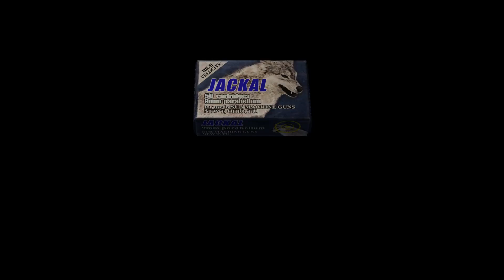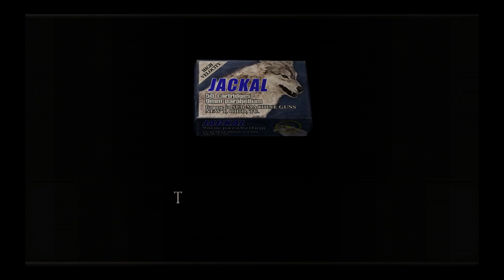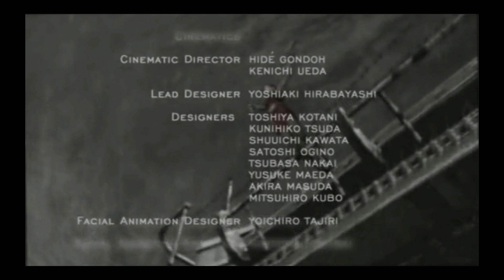Resident Evil 4 - Assignment Ada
Finished the main story and Separate Ways. Now let's see what this Assignment Ada is like.